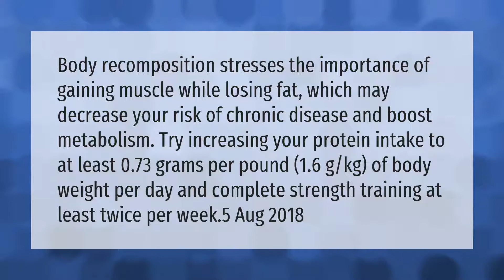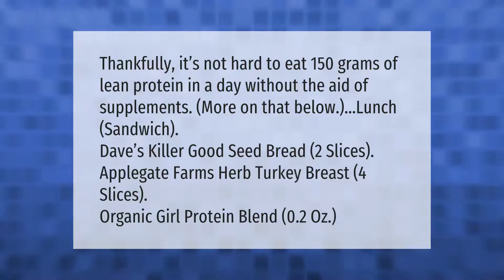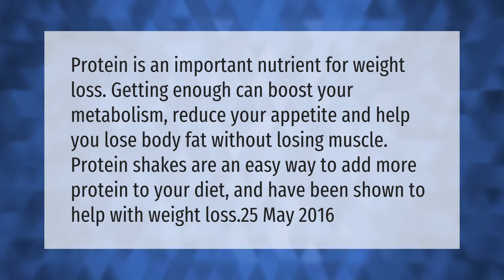How much protein do I need to build muscle and lose fat?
00:00 - How much protein do I need to build muscle and lose fat?
00:43 - How much protein should I eat a day not to lose muscle?
01:15 - How can I get 150 grams of protein a day?
01:48 - Which protein is best for fat loss and muscle gain?
02:29 - Does protein burn fat?

Laura S. Harris (2021, April 10.) How much protein do I need to build muscle and lose fat?
    AskAbout.video/articles/How-much-protein-do-I-need-to-build-muscle-and-lose-fat-235922